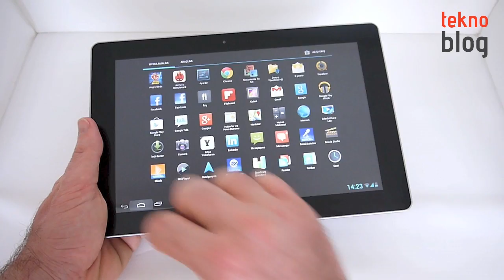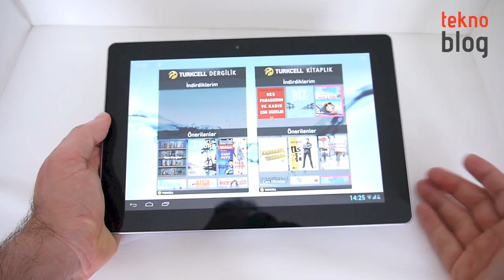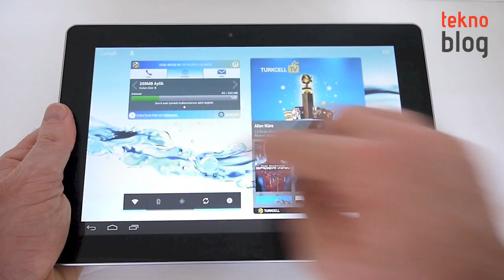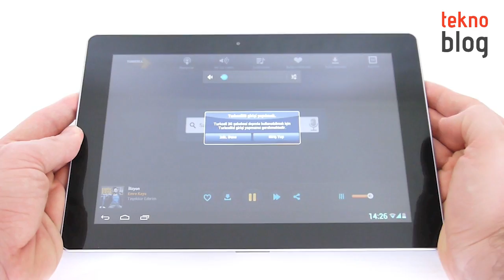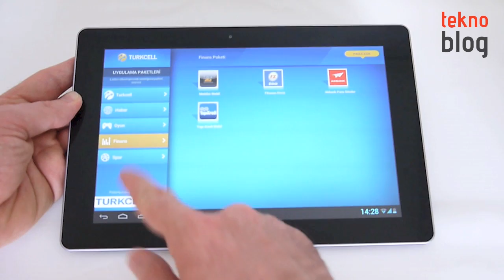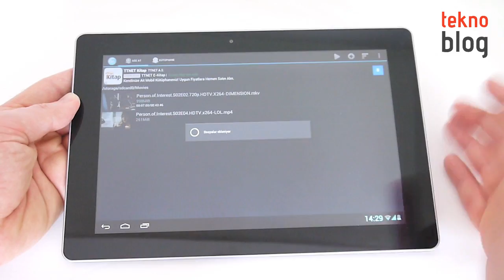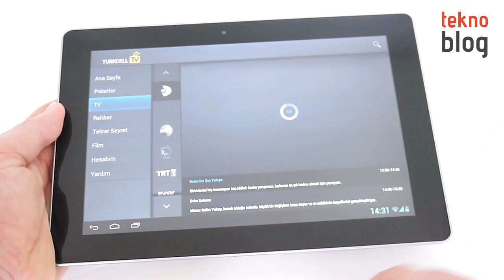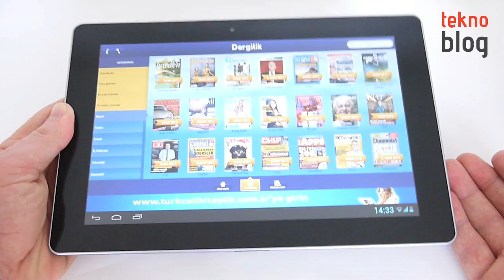Turkcell MaxiIQ İncelemesi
Turkcell'in yepyeni Android tableti MaxiIQ'nun detaylı video incelemesi sıcağı sıcağına Teknoblog'da. Tabletle ilgili daha fazla ayrıntıyı adresinde bulabilirsiniz.